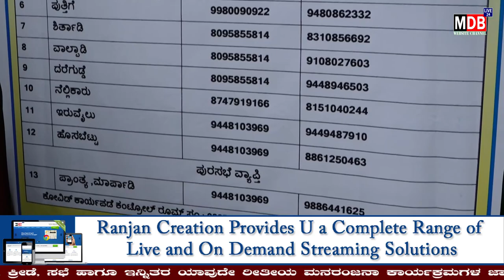ಮೂಡುಬಿದಿರೆ ಸಮುದಾಯ ಆರೋಗ್ಯ ಕೇಂದ್ರದಲ್ಲಿ ವೈದ್ಯರ ನಡೆ ಹಳ್ಳಿಯ ಕಡೆ ಎಂಬ ಕಾರ್ಯಕ್ರಮಕ್ಕೆ ಮಾನ್ಯ ಶಾಸಕರಾದ ಶ್ರೀ ಉಮಾನ